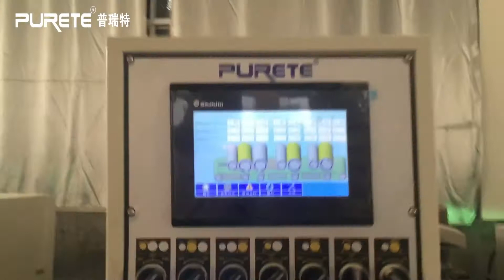Family dining table solid wood UV Coating process, (dyed coating avaiable)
Solid wood furniture coating, dining table painting, wooden dining table

UV Coating and different finishing  solutions